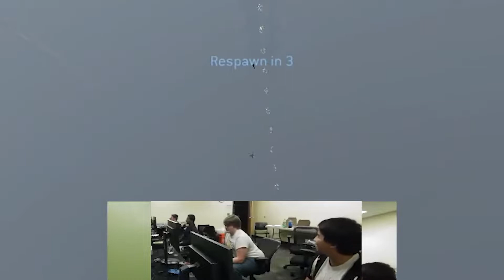Halo 3 System Link LAN Party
does HoboWithBacon need a description? he might... I think hobowithbacon needs to put a description so that people know what's going on in the video. u better do it Hobo With Bacon!!